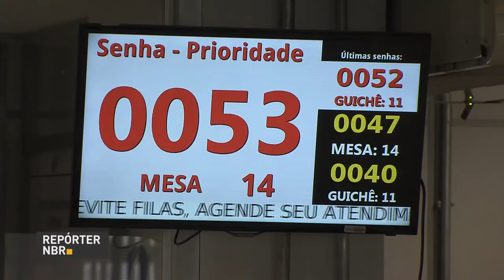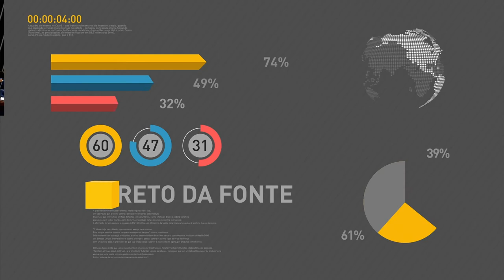Governo federal zera fila de espera do Bolsa Família pelo segundo mês seguido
REPÓRTER NBR 10H - 03.03.17: Presidente Michel Temer indicou o senador Aloysio Nunes Ferreira (PSDB-SP) para comandar o Ministério das Relações Exteriores. Pelo segundo mês seguido,  governo federal zera fila de espera do Bolsa Família. Cerca de 463 mil novas famílias foram incluídas no programa em fevereiro. E mais: INSS faz pente fino nos auxílios-doença e aposentadorias por invalidez.